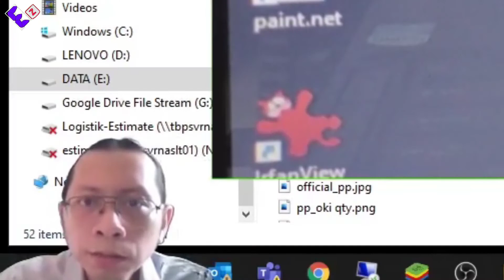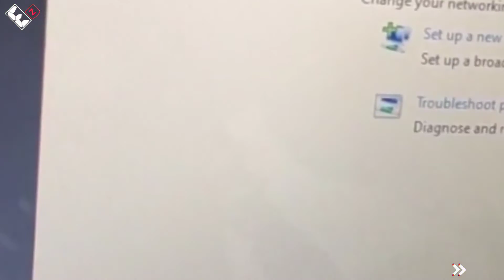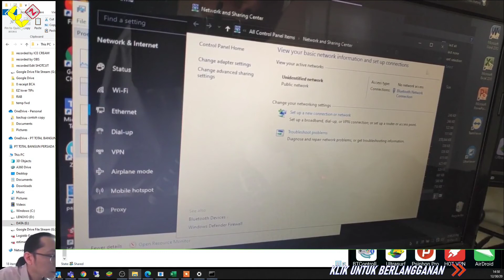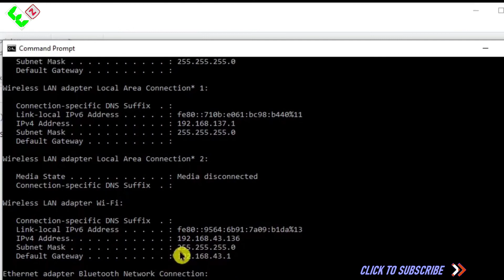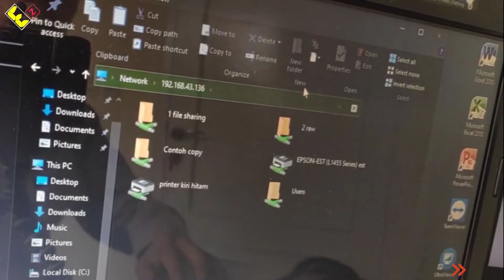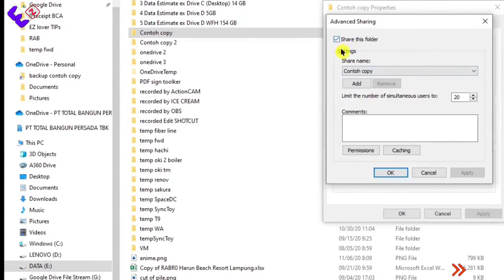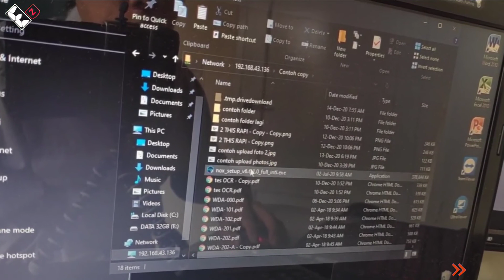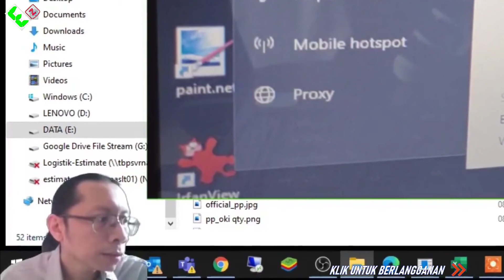Transfer Data Antar Laptop Dengan WiFi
Video ini berisi Transfer Data Antar Laptop dengan Wifi, jika ingin menggunakan kabel LAN bisa simak video Dari berbagai cara menghubungkan dua laptop tanpa kabel maka penggunaan Wifi merupakan yang paling praktis dan hampir semua memiliki persyaratannya. Kali ini cara sharing file/data menggunakan wireless antar laptop menggunakan portable hotspot dari smartphone atau bisa juga menggunakan jaringan wifi hotspot yang sudah ada di area terdekat.

Bookmark :
00:00 intro
01:00 first method using bluetooth
02:40 portable hotspot activation
04:18 manual input IP address
05:00 standard setting for network share
06:58 data transfer network speed
08:09 outro